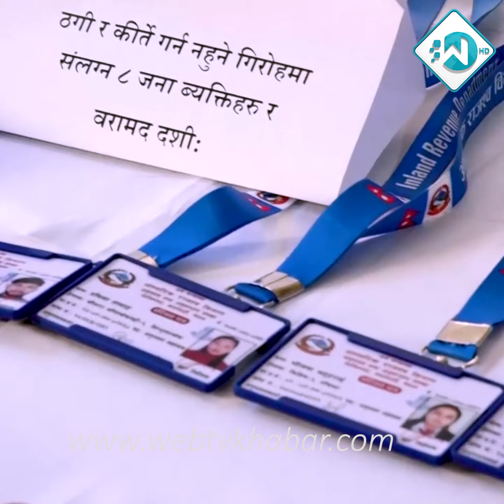राजस्व कार्यालयका कर्मचारी हुँ भन्दै बसपार्कका होटलबाट रकम असुली, ८ जना पक्राउ || Nepal Police